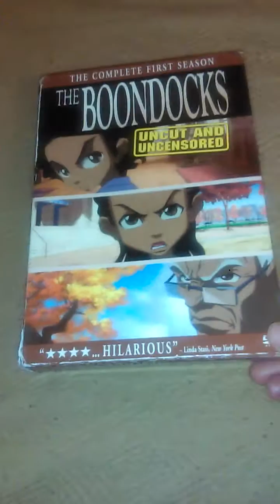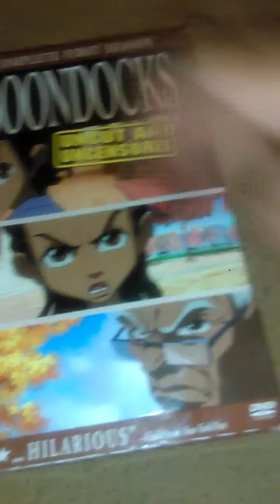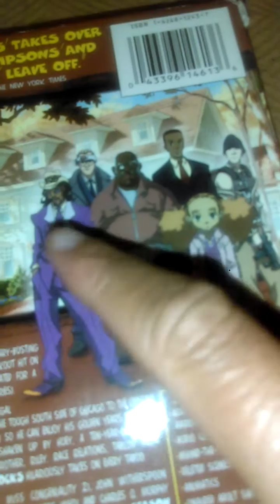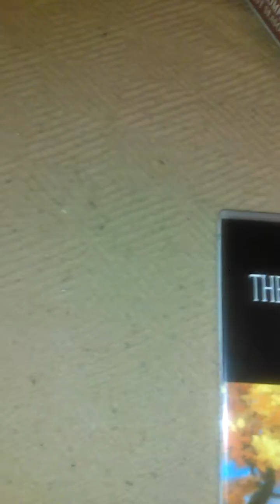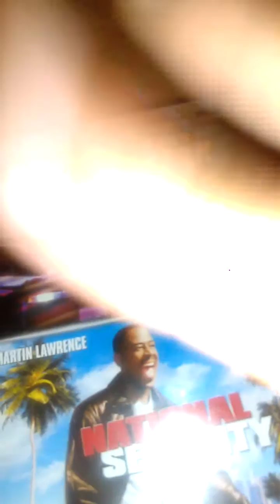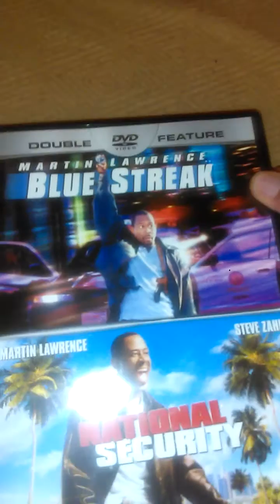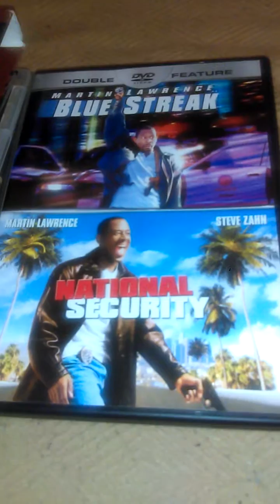The boondocks complete first season and double movie feature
The boondocks complete first season and double movie feature blue streak / National security